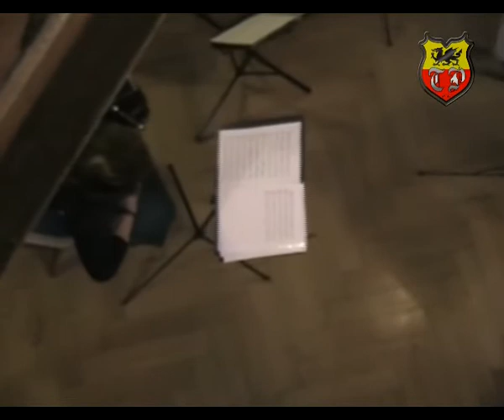Abschlusskonzert Tag der offenen Gärten 2013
Ausschnitte aus dem Abschlusskonzert zum Tag der offenen Gärten in Mühlhausen am 23.Juni 2013 in der Vogelschutzwarte in Seebach bei Mühlhausen.

Film- und Fotoaufnahmen: Thomas Peter
                                Magix`s Flower Power
                 Konzert: Lehrergesangs-Quartett der Musikschuhle
                               Johann Sebastian Bach - Mühlhausen/Thüringen